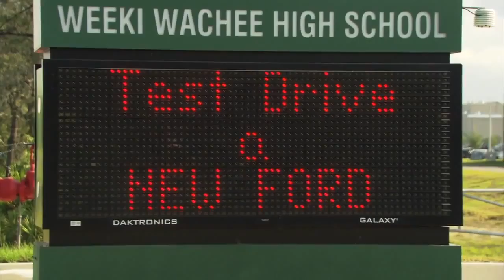Ford Social Drive 4 UR School